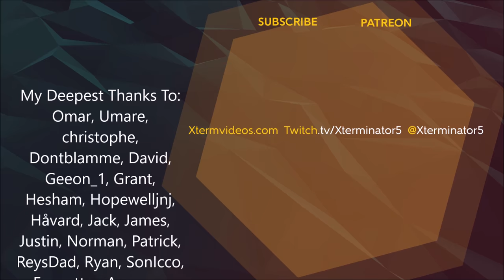Factorio 1.0 Tutorial Lets Play EP1 - First Steps: Introduction Guide For New Players Gameplay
Welcome to my Factorio 1.0 Tutorial Lets Play series! Throughout the gameplay in this series, I will strive to guide new players through all aspects of the game. I'll be covering all the primary controls, hotkeys and concepts in Factorio, provide tips and tricks to help you progress and get better, and of course cover all the new features and changes in the Factorio 1.0 update!

If you're a new player, I hope you find this series helpful, and even if you're a more seasoned player perhaps you can learn something in this series. There will be many other tutorials, guides, and series on my channel so make sure to check those out too, in addition to tuning into my live streams on twitch.

Electro-Light

Distrion